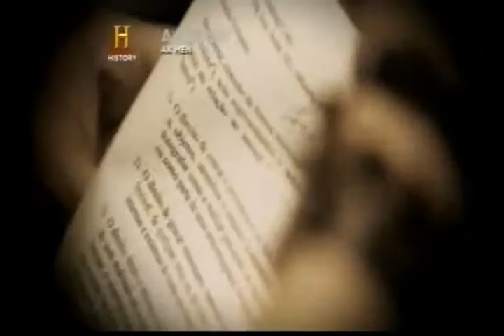Contato De 2o. Grau Na Serra da Beleza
O impressionante caso de contato imediato de 2o grau, que deixou evidências físicas.